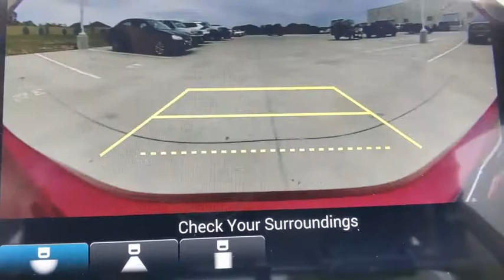2021 Honda Accord Sedan Weatherford, Fort Worth, Granbury, TX H21276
Radiant Red Metallic New 2021 Honda Accord Sedan available in Weatherford, Texas at Honda of Weatherford. Servicing the Fort Worth, Granbury, TX area.
2021 Honda Accord Sedan LX - Stock#: H21276 - VIN#: 1HGCV1F15MA054982